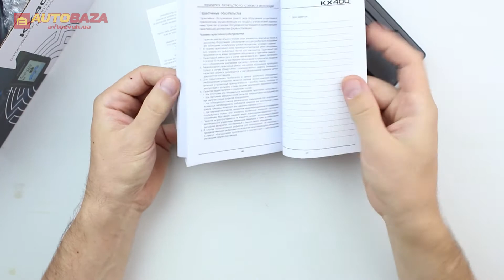Двусторонняя сигнализация FORT KX400